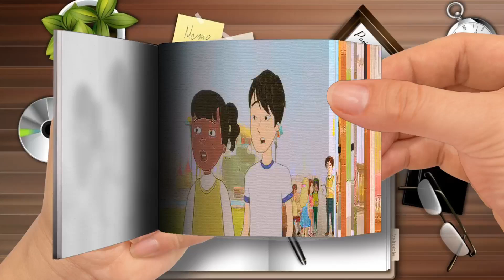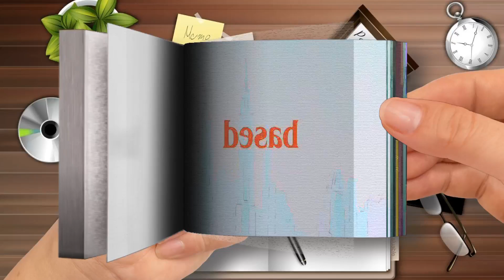Flipbook HARRIET THE SPY Official Trailer 2021 Apple TV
🌈 Moon Cartoon FlipBook
Thanks! 💖💖💖💖💖